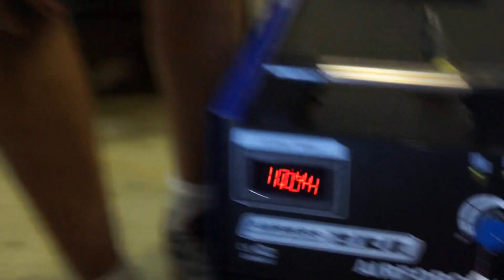Плазменная резка стали 40мм AIRFORCE 100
Тестирование работы аппарата на максимальных тока для КИРОВСТАНКОМАШ.
Сталь 40мм, Аппарат плазменный резки AuroraPRO AIRFORCE 100 + воздушный компрессор Aurora AIR-25.